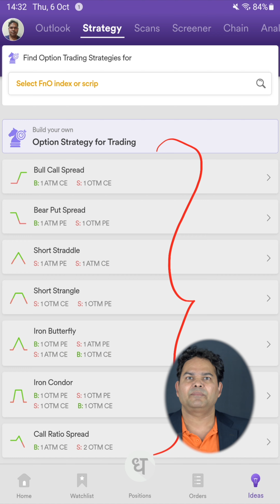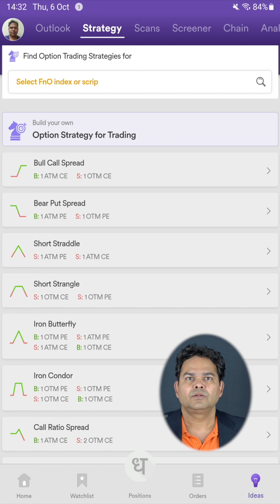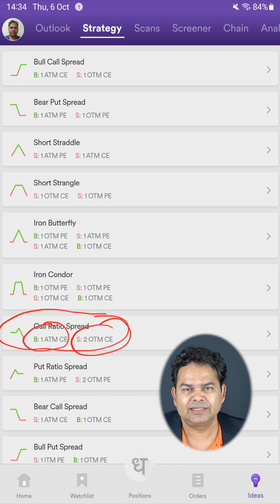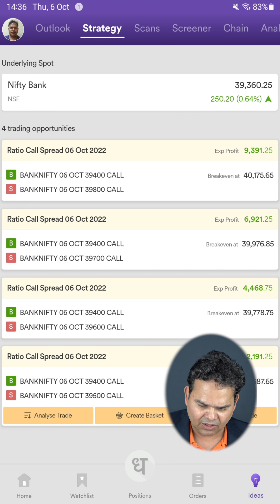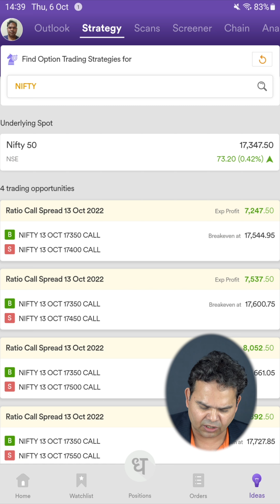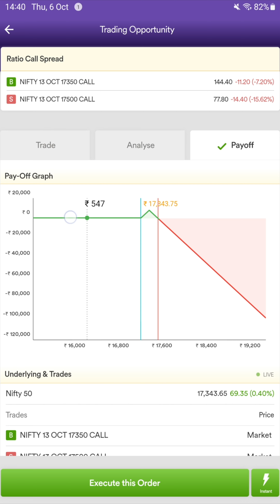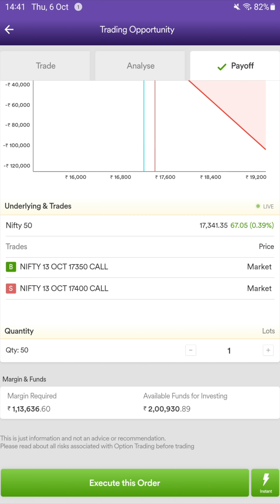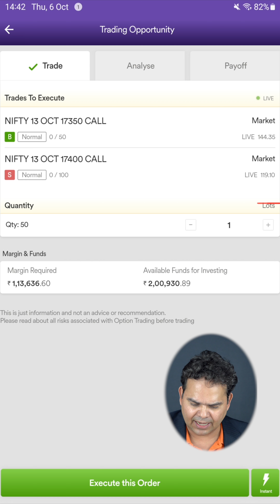Call Ratio Spread Option Trading Strategy - on Dhan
Learn call ratio spread (also called ratio call spread) option trading strategy in easy way with Dhan Option Trader app, which allows you to initiate and exit the whole trading in one click. Before taking the trade of ratio call, you can find out what is your maximum profit and loss, and can also see the output graph.